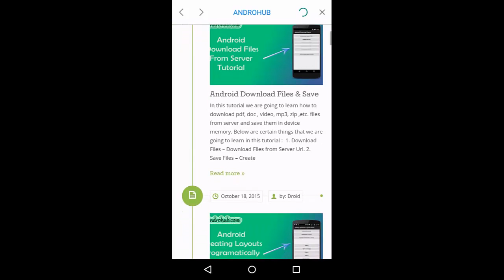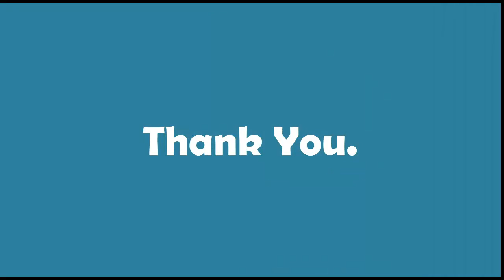Android Advance WebView Demo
In this video tutorial some more functionalities of WebView described in Android.